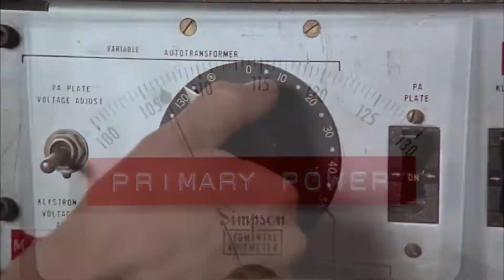Dj.Pásztor - Ghost rider 2022 official video